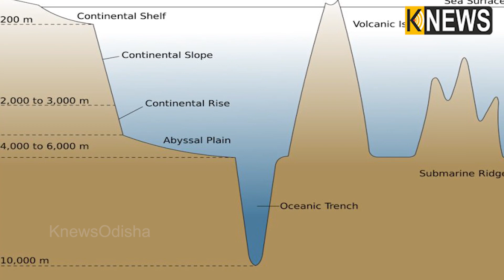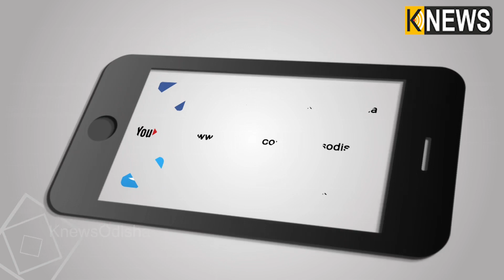ପୃଥିବୀରେ ଥିବା ମହାସାଗର ବିଷୟରେ ଆମେ ଯାହା ଜାଣିଛେ ତାହା କାଣିଚାଏ ! || Knews Odisha